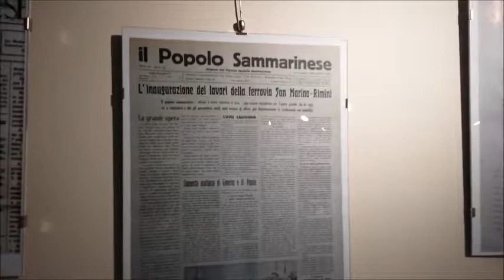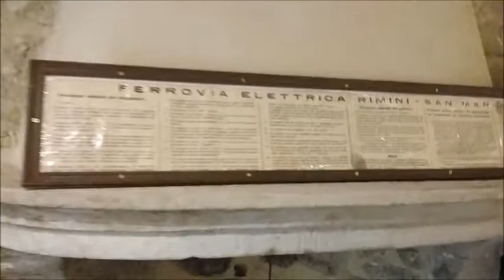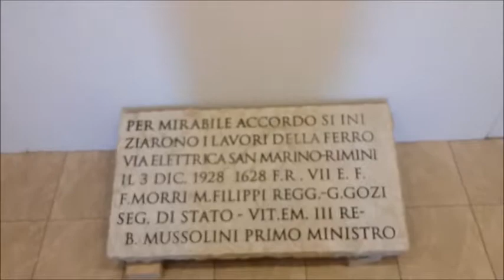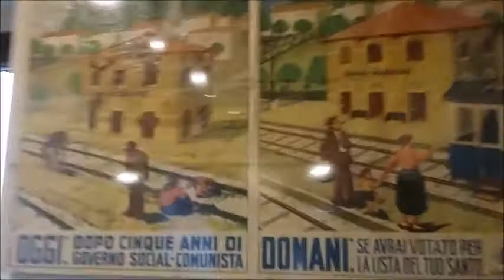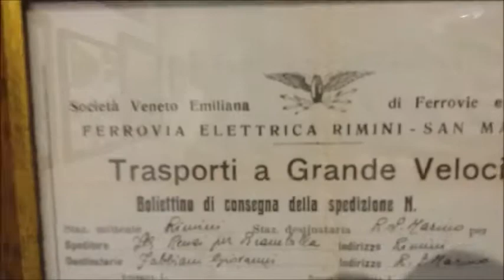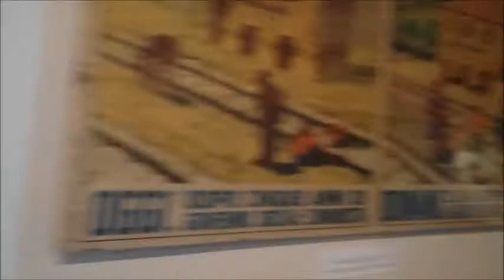Giornali manifesti documenti curiosità sulla ferrovia san marino rimini video